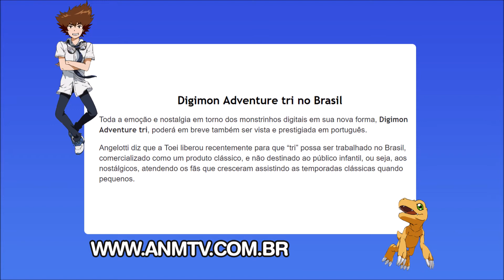Exclusivo: Entrevista com o representante de "Digimon tri" no Brasil!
Áudio exclusivo de uma entrevista com o representante da Toei Animation no Brasil, confirmando a liberação de Digimon Adventure tri!